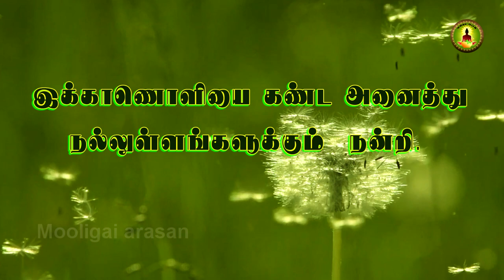Ipomoea pes- tigridis /புளிச்சுவடு மருத்துவம் /pulichuvadu medicine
புளிச்சுவடால் ஆராதப்புங்கள், பருக்கள் நீங்கும் இன்னும் தலைவலி ,விஷக்குத்தல் ,சுரம் ,நுரையீரல் அழற்சி போகும் மேலும் விஷக்கடி ,வெறிநாய்கடிக்கு மருந்தாகும் .